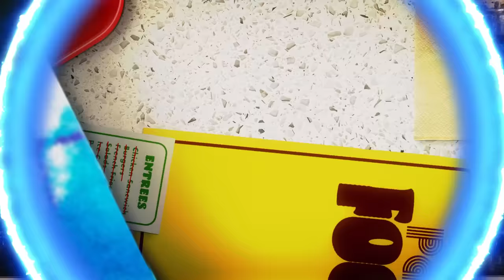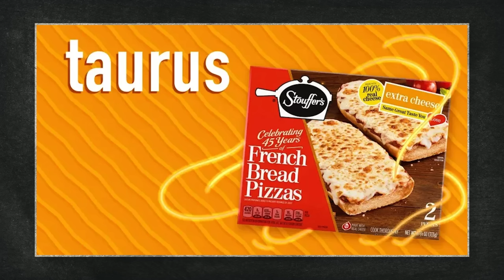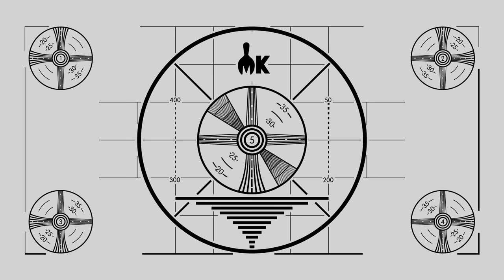Recreating Pizza Hut's Discontinued P'Zone | PAST FOOD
Today, Josh and Trevor are recreating the discontinued Pizza Hut P'Zone from 2002!